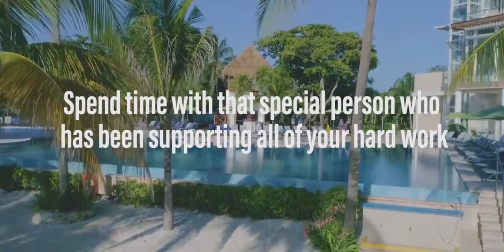CE By The Sea